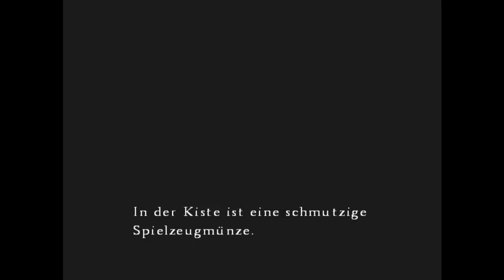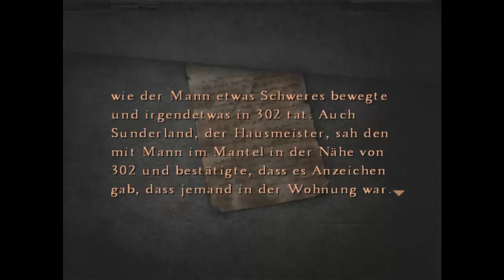Let's Play Silent Hill 4: The Room [Part 24] - Besuch in Apartment 302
» Let's Play Silent Hill 4: The Room
Kommentiertes Gameplay von TRASHTAZMANI [2012]

• Du hast eine Frage und kannst oder möchtest sie nicht bei Youtube stellen? Dann frag mich auf Formspring